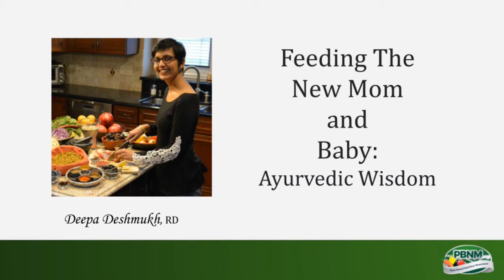Feeding The New Mom and Baby: Ayurvedic Wisdom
We had the pleasure of interviewing Registered Dietitian, Deepa Deshmukh, on how she's been able to incorporate her years of experience with the healing power of whole food plant-based nutrition with her understanding of Ayurvedic wisdom to benefit her clients and their babies and young children.